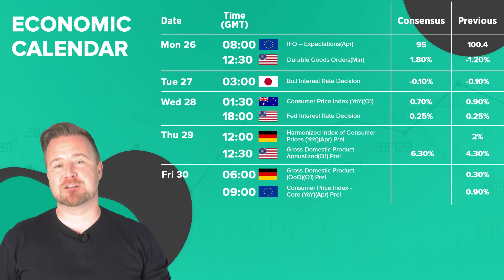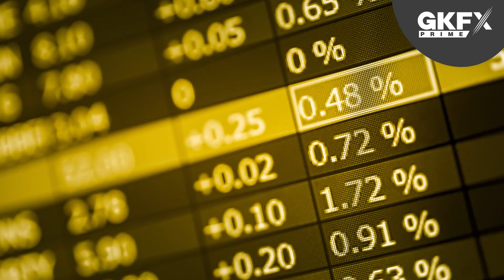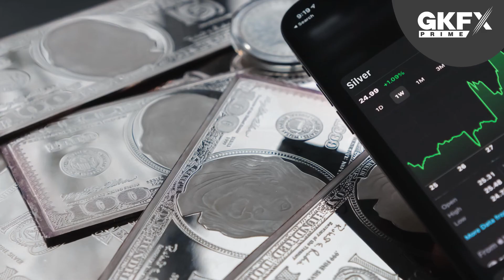Mesyuarat Persekutuan, KDNK US | Emas & Perak | WEEK AHEAD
Minggu ini ada Mesyuarat Rizab Persekutuan dan data KDNK US. Saya menganalisa arah aliran harga dan harta spot emas dan perak dari sudut pandang fundamental. Terima kasih! Rich

Video ini mempunyai kapsyen tertutup. Sila klik butang CC untuk mengaktifkan sari kata.